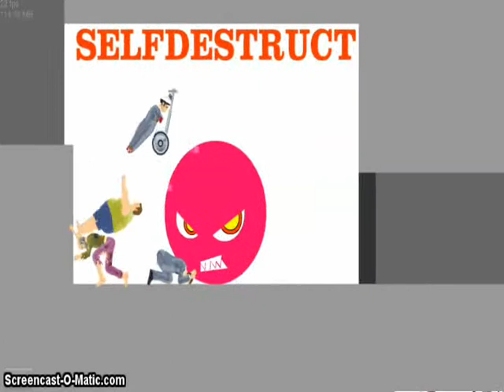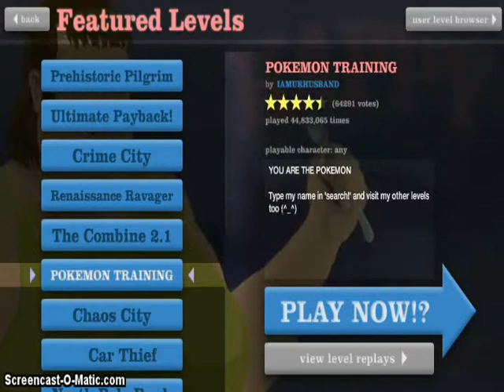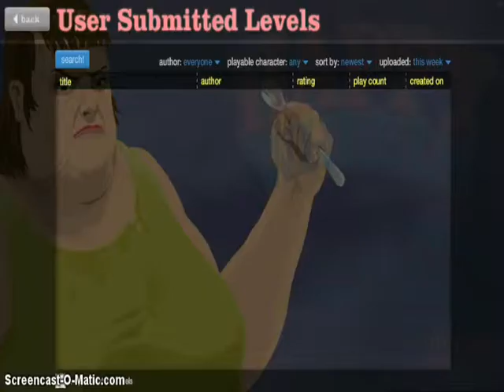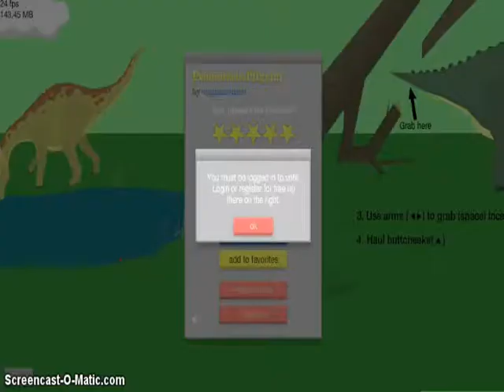Happy Wheels 1 - Pokemon!